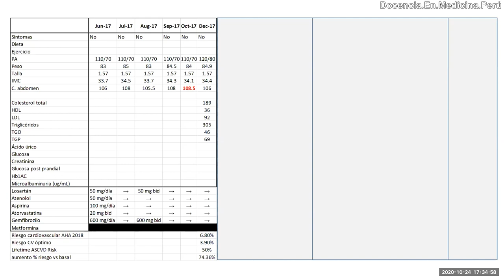Por qué una persona obesa no puede bajar de peso en el Perú?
En una conversación con algunos estudiantes de la Universidad Peruana Cayetano Heredia (UPCH) ubicamos algunas razones que pueden explicar esto, para reconocerlas y poder corregirlas.

PodCast 24 octubre 2020

Aunque probablemente tendremos críticas de quiénes estén relacionados con la industria de la comida, y con la nutrición y desnutrición, no se debe negar la realidad.

En el vídeo hablamos de “botar” la comida. Pero otra solución para evitar hacer eso, es cocinar menos cantidad cada día para no “tener que comerla” sin necesitarla. Ojo, hablando no solo de pacientes obesos, sino también con sobrepeso.
Otra solución puede ser Donar la comida a otras personas. Pero lo que sí no debe hacerse es que una persona con obesidad o sobrepeso, ingiera la comida en exceso solo “para que no se pierda”.